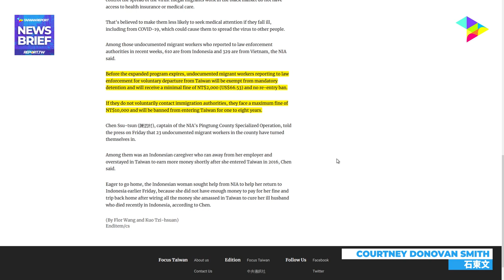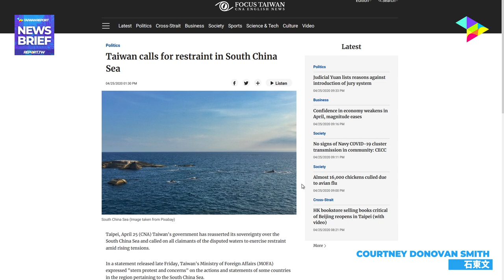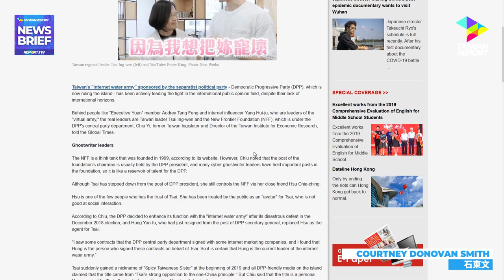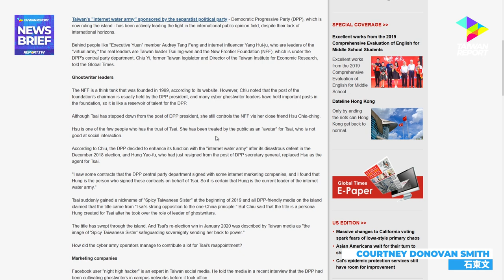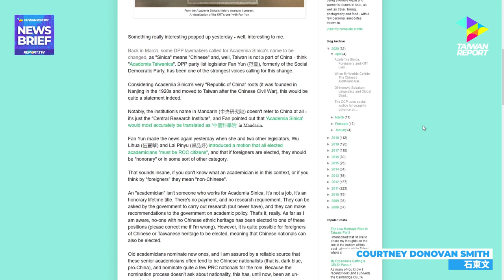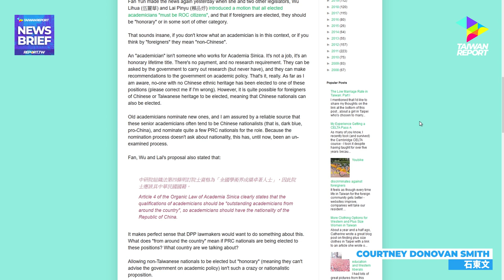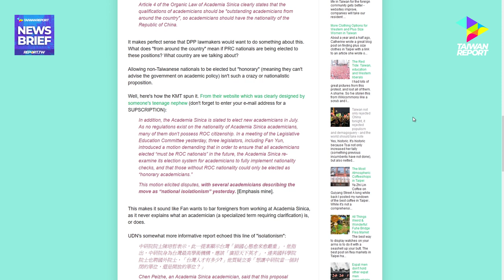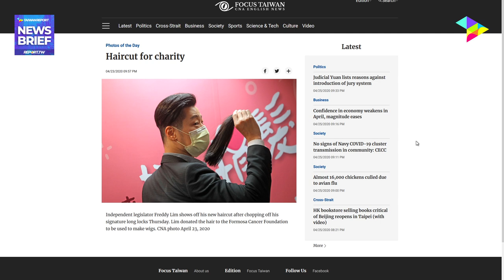Taiwan Report News Brief - KMT calls PRC nationals foreigners... that's what Fan Yun was up to.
The government lowers rents on government properties. Restaurants are getting reamed. Taiwan chimes in on the South China Sea. Chiu Yi and Global Times, a match made in an alternative reality. What was Fan Yun up to about barring foreigners at Academia Sinica? Lao Ren Cha looked into it. Finally, a haircut.

As always, all English articles used in the report are linked to on our website Report.tw.

Taiwan Report News Brief is a daily show of news with analysis and context, providing the listener with a better understanding of Taiwan, especially in politics and foreign affairs. It is also intended to bring the listener up to speed on the week's events for our weekly analysis show, Current Affairs Taiwan (CAT).